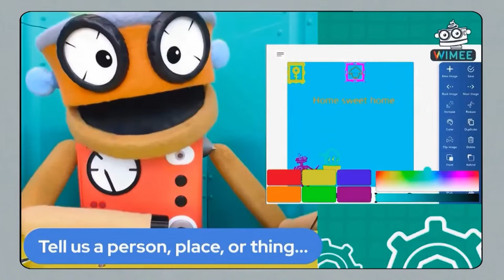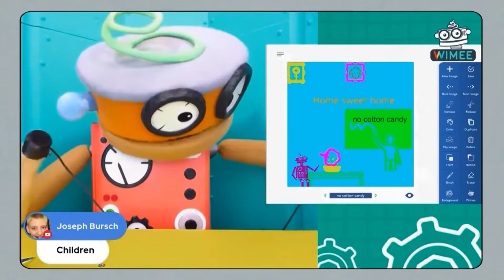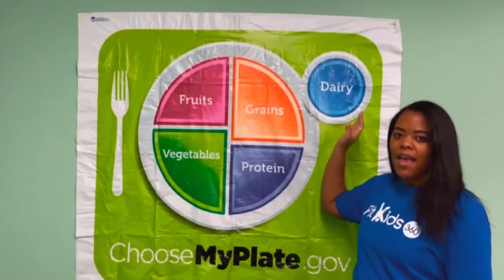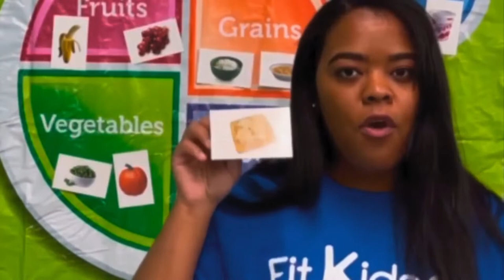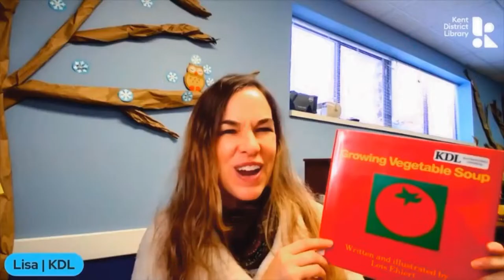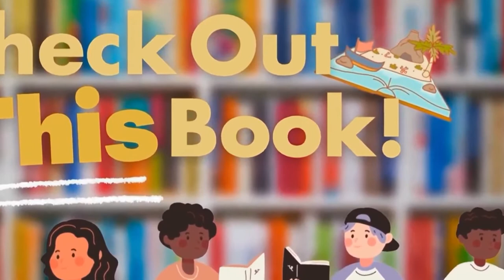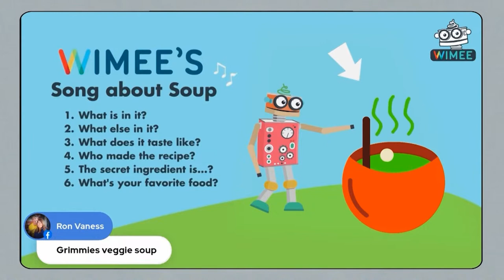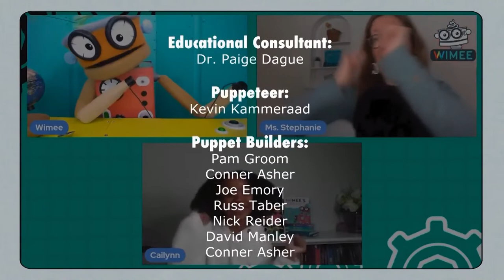Wimee's Words - SOUP (PBS EDITION)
Join Wimee and friends to explore, learn, and create. Today, it's all about SOUP!